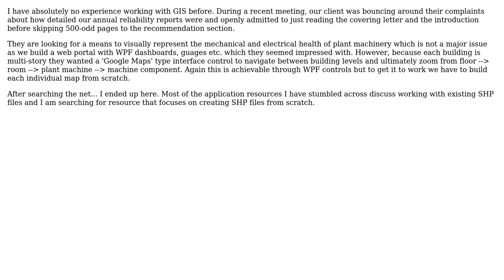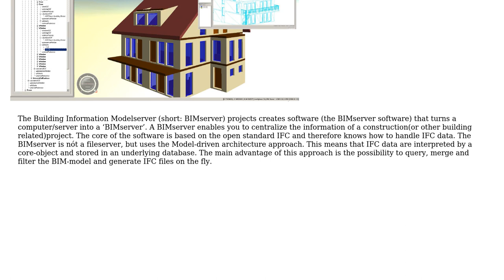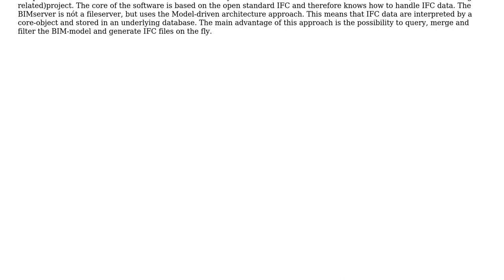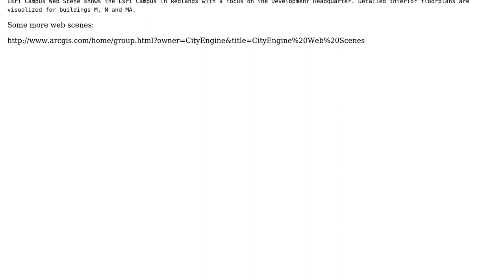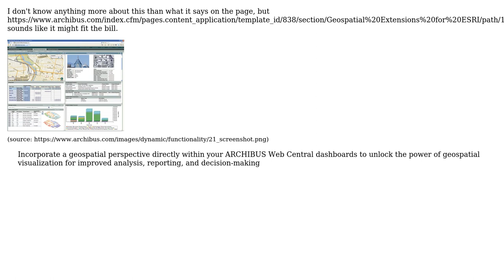GIS: How to create a multi-story building infrastructure web map? (4 Solutions!!)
GIS: How to create a multi-story building infrastructure web map?

With thanks & praise to God, and with thanks to the many people who have made this project possible! | Content (except music & images) licensed under CC BY-SA | Music | Images & others | With thanks to user rkm user R.K. user Rayner user PolyGeo user Jamie Draper user Glorfindel user blah238 and the Stack Exchange Network Trademarks are property of their respective owners. You are responsible for your own actions.